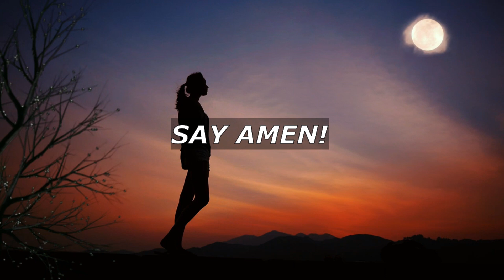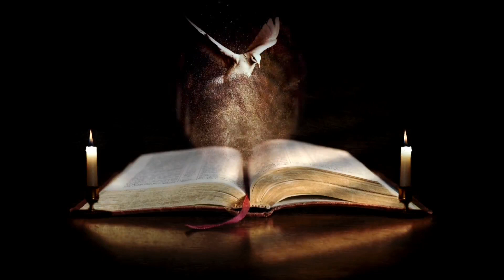VICTORY THROUGH THE BLOOD OF JESUS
With the prayers and support of our friends and partners around the world, we present a creative and relevant message of Christ and teach people how to apply biblical truth, going forward, we are open to partner with charity organizations to feed the hungry, cloth the poor and minister to the widows and orphans.